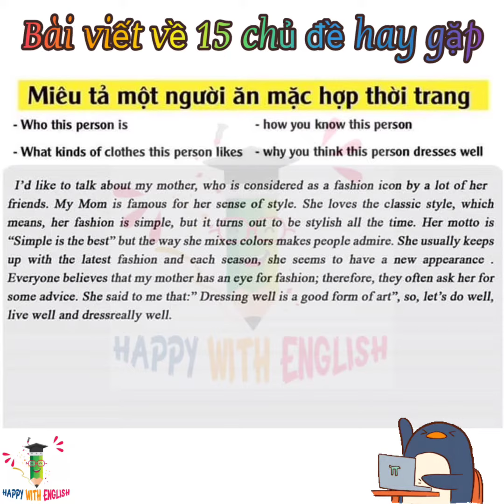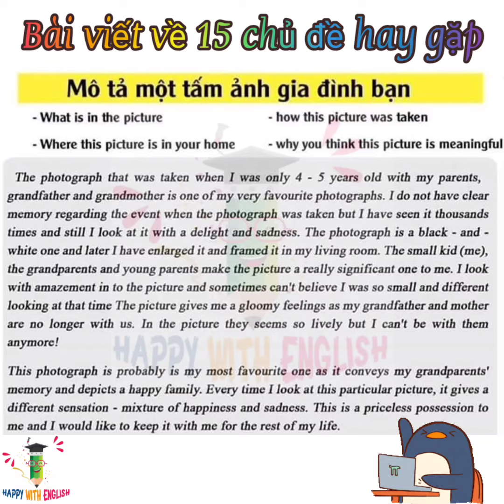15 chủ đề Tiếng Anh quen thuộc trong Writing | HAPPY WITH English | Tiếng anh giao tiếp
🔊 Những chủ đề khá quen thuộc trong Writing dành cho bạn!